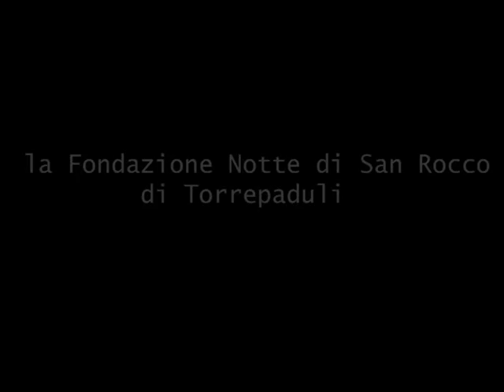CONCERTONE NOTTE DI SAN ROCCO 14 ASIA MACCHIA, GIOELE NUZZO & GESSICA ALFIERI